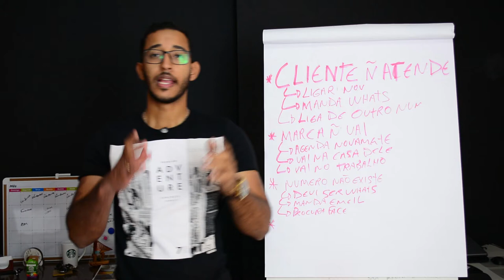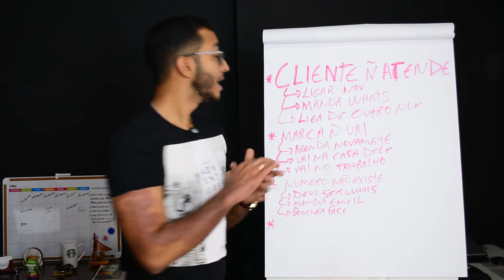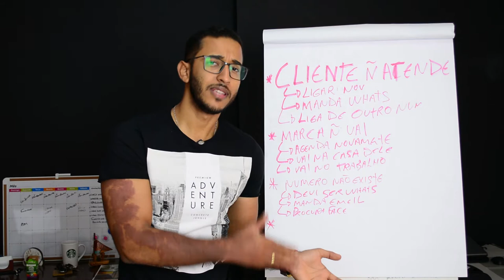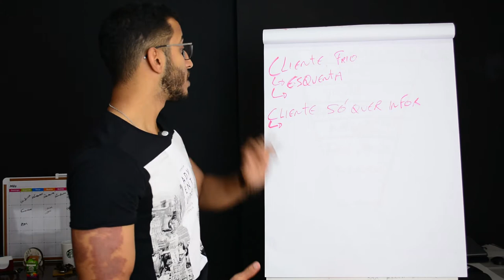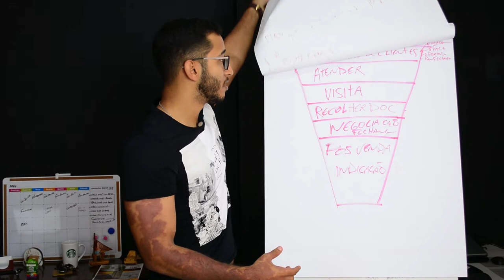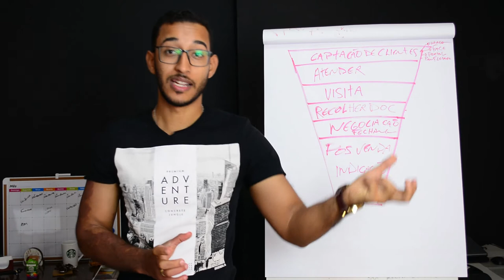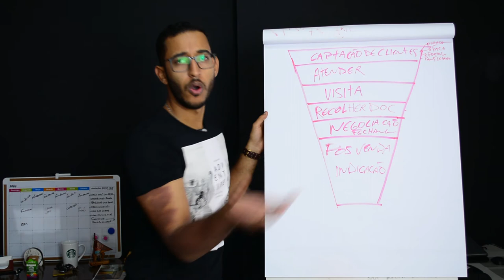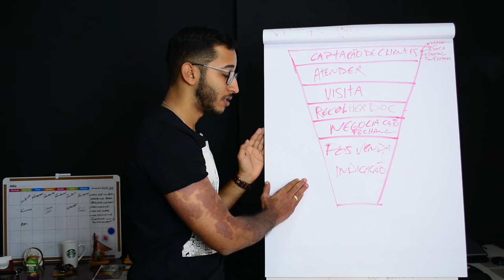O CLIENTE NÃO ATENDE O CORRETOR DE IMÓVEIS | Franklin Delusio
BAIXE AGORA E-BOOK GRATUITO: COMO COMEÇAR DO ZERO NO MARKETING DIGITAL